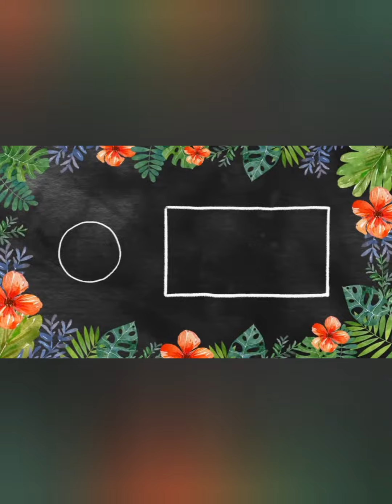How to make a chocolate mousse.